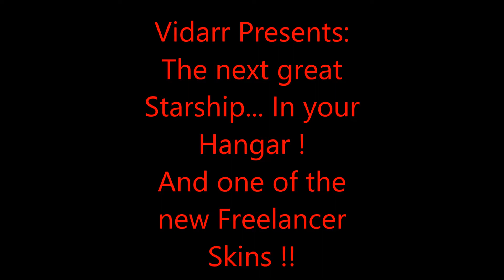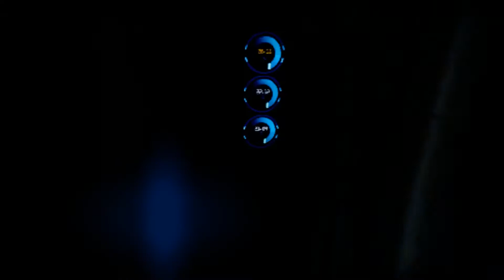Star Citizen - TNGS in Hangar Plus new Freelancer DUR Skin !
The final 2 competing ships in TNGS are in your Hangar for the next few hours ! Have a look. Which do you think will win ? Also a look at the new Freelancer DUR Skin !